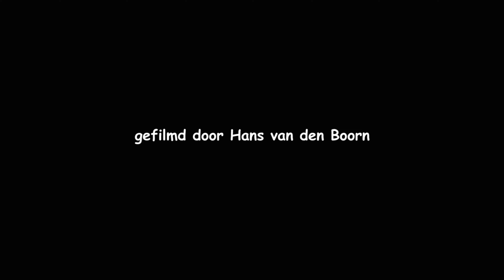20210305 IJSEEND (LONG-TAILED DUCK)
Een echte wintergast, broedt voornamelijk op Ijsland en in Noord Europa. Af en toe enkele exemplaren op de Noordzee bij de Brouwersdam in de provincie Zeeland.